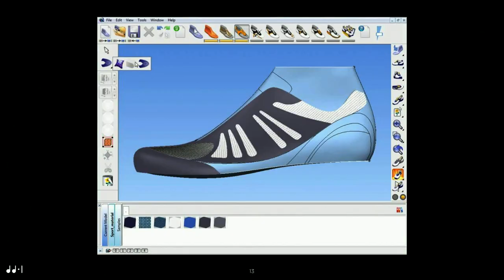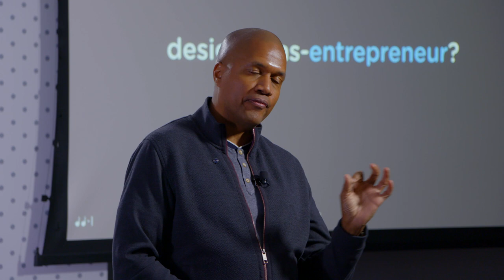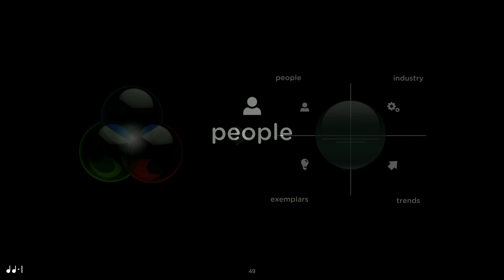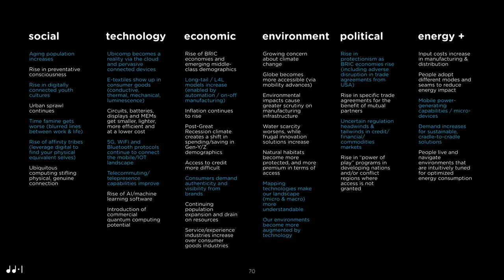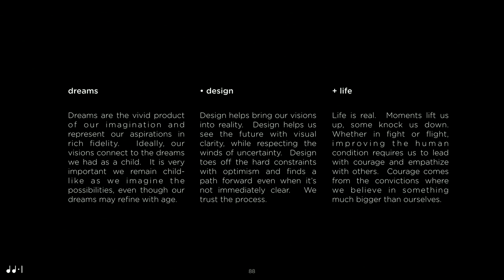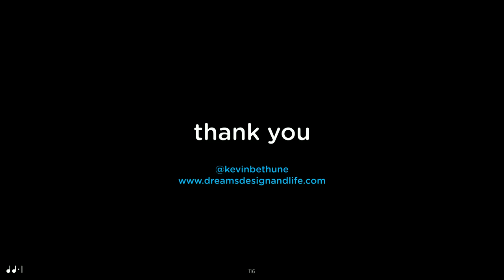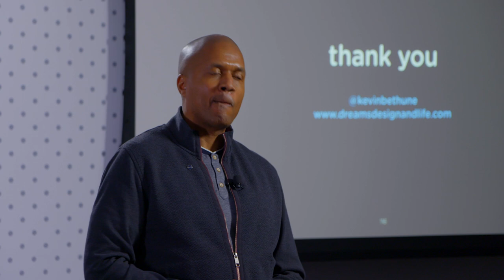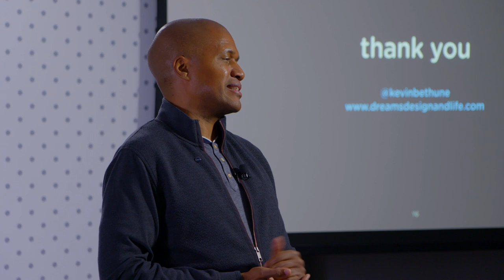Design Is [Dreaming] : Curiosity and innovation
Design Is […] is a monthly speaker series on the future of design and creativity. Each public talk is centered on a theme, and the series highlights a broad range of perspectives on everything from human-centered design to VR and ethics.

Disruption has proved itself an exponential and compounding set of forces.  Organizations are looking for new answers to foster sustainable growth while their core businesses continue to experience challenges deep within their foundational principles.  Enterprises need to cultivate new capabilities, and in particular, creative capabilities to help themselves navigate an uncertain future full of emerging new realities.

In this talk, Kevin shares his personal journey navigating career chapters in engineering, business and design, and shares how that experience has shaped his unique perspective on innovation and informed his recent journey as a creative entrepreneur.  Kevin will provide insights on how design practitioners can prepare themselves to be better fit-for-the-future.

Kevin Bethune is the Founder and Chief Creative Officer of dreams • design + life, a "think tank" that delivers design & innovation services using a human-centered approach.  Kevin began his career as a mechanical engineer in the nuclear power industry.  This chapter gave him deep product experience working with high performing teams across several nuclear reactor upgrade campaigns.  After his MBA, Kevin joined Nike in a business capacity, but quickly navigated to the Global Footwear product engine to drive advanced digital product creation capabilities, discovering the world of design in the process.  After solidifying his creative foundation through further studies at ArtCenter College of Design, Kevin co-founded distinct design & innovation capabilities at two Tier 1 management consulting firms in Booz & Co. and the Boston Consulting Group (BCG).  As VP of Strategic Design at BCG Digital Ventures, he led a large cohort of designers that would influence and shape every corporate venture spun out from the incubator.  Kevin recently left BCGDV to carve his own path, founding dreams • design + life in 2018.